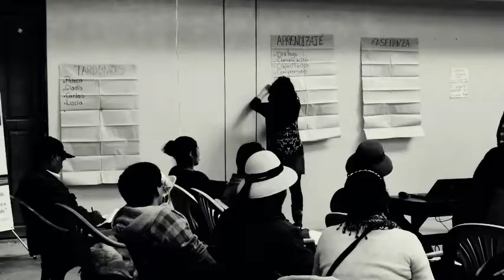ATISUNMI II formacion lideres proyecto buen vivir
En agosto de 2017 tuvo lugar otro taller ATISUNMI, escuela de líderes regionales de Apurímac, impulsado por el Grupo Apurímac y liderado por Tarpurisunchis. Esta vez se celebró en Cotabambas con una treintena de participantes. En palabras de nuestro representante de Madre Coraje David Belmonte: “El programa aplicó una metodología basada en módulos minuciosamente estructurados y desarrollados magistralmente… las dinámicas colectivas y el carácter enfático y dicharachero de los ponentes del equipo se hace ideal para despertar conciencias”.